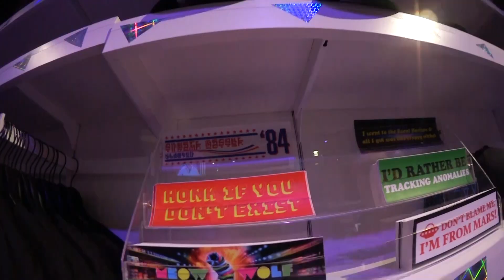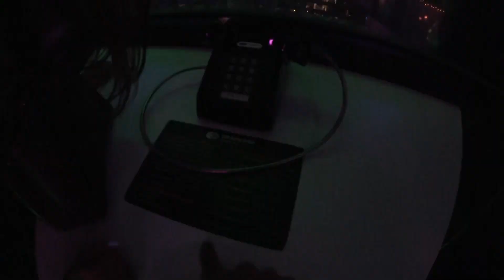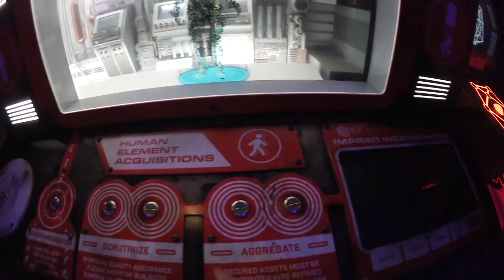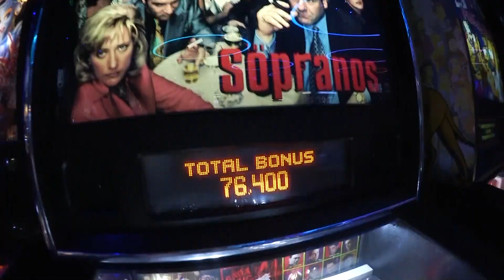SHE BEAT ME AT AREA 15!!!